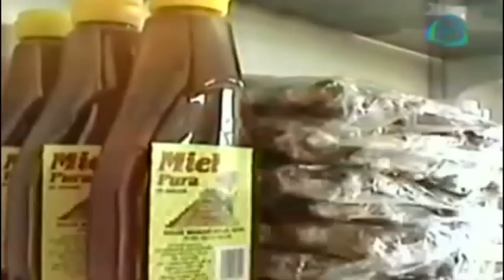Pastel volteado de piña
8 enero 2015

Ingredientes: TOPPING; ¼ T Mantequilla, 2/3 T Splenda, 1 Lata de piña rebanada escurrida; MEZCLA DE PASTEL, 1 1/3 T Harina, 1 T Splanda, 1/3 T Manteca vegetal, ¾ T Leche, ½ c Sal, 1 Huevo